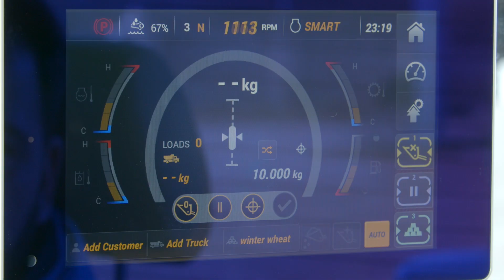Volně nastavitelná tlačítka u kloubových nakladačů